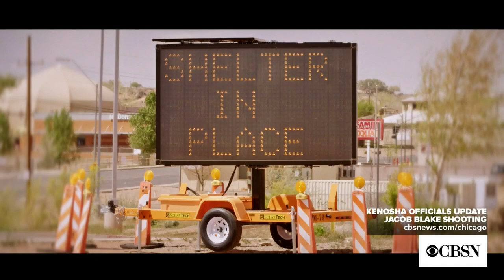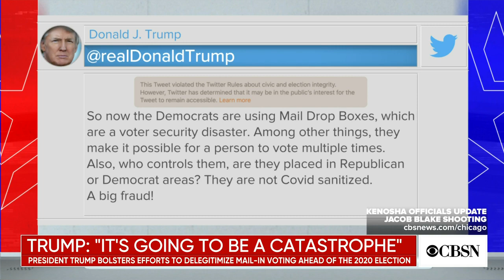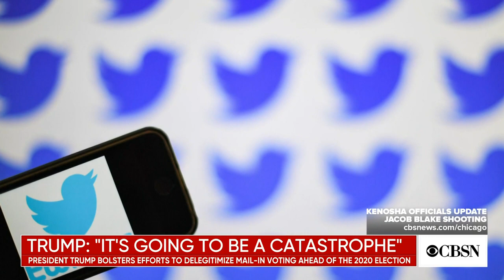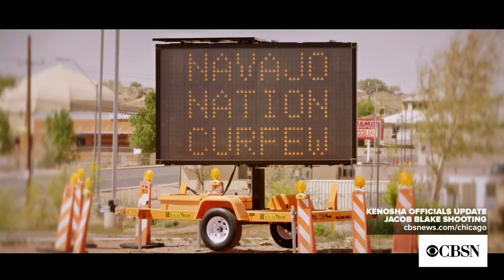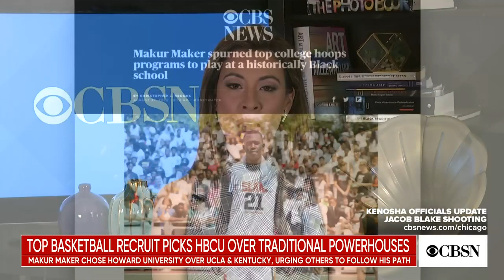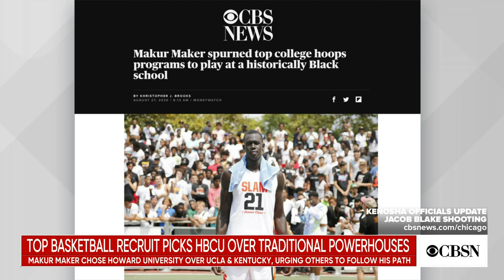March on Washington 2020 | full coverage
Civil rights leaders will be joined by the families of George Floyd, Breonna Taylor, Eric Garner and Jacob Blake in Washington, D.C. on the 57th anniversary of the 1963 March on Washington. Speakers at the march include: Reverend Al Sharpton, Martin Luther King III, Yolanda King, Congresswoman Sheila Jackson Lee of Texas, National Urban League President Marc Morial, Congresswoman Karen Bass of California and attorney Benjamin Crump.
CBSN is the first digital streaming news network that will allow Internet-connected consumers to watch live, anchored news coverage on their connected TV and other devices.
At launch, the network is available 24/7 and makes all of the resources of CBS News available directly on digital platforms with live, anchored coverage 15 hours each weekday. CBSN. Always On.